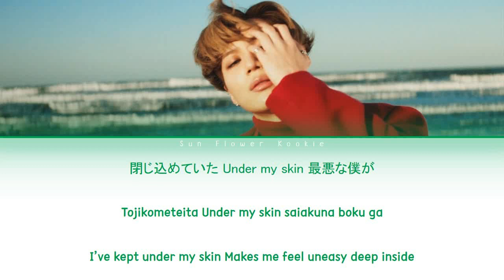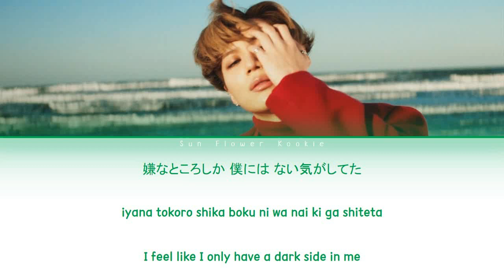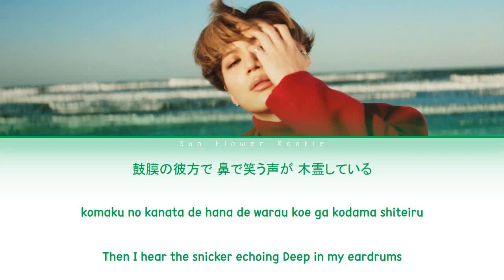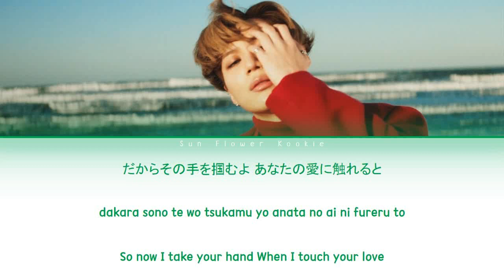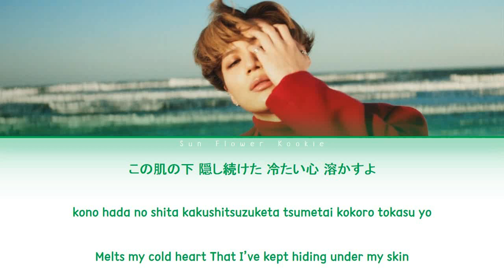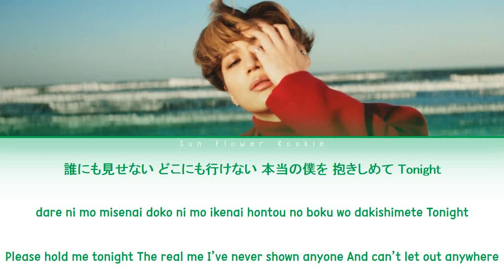TAEMIN (テミン) - UNDER MY SKIN [Color Coded Lyrics//Kan-Rom-Eng]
I'm still needed your support.
And I'm still learning
You can requested for songs to my e-mail
I'm so thankful for your support.